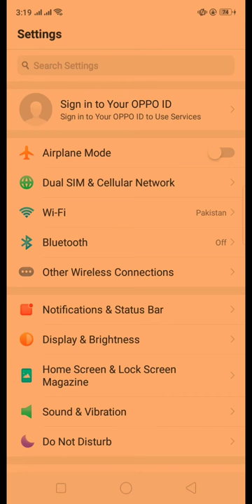how to clear Cache data from your mobile Apps